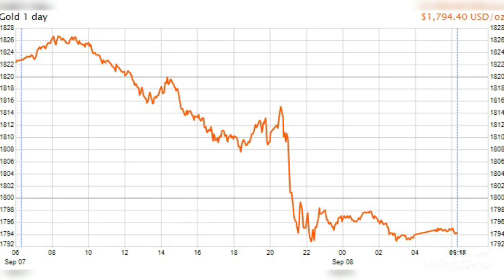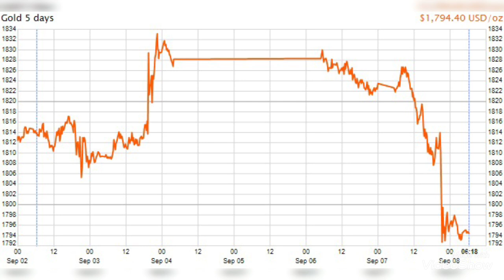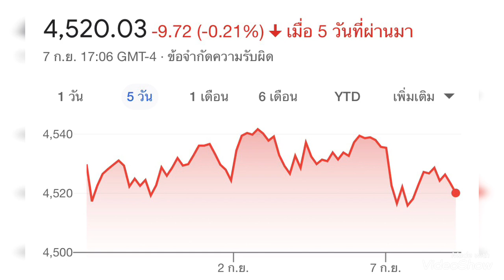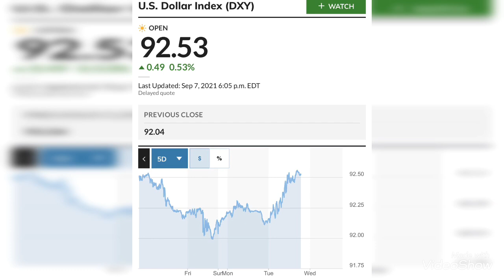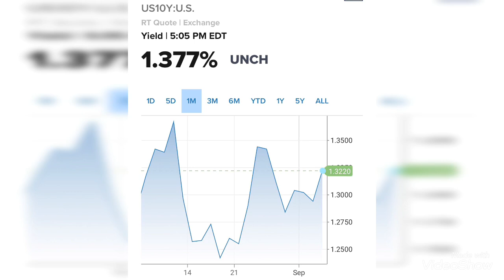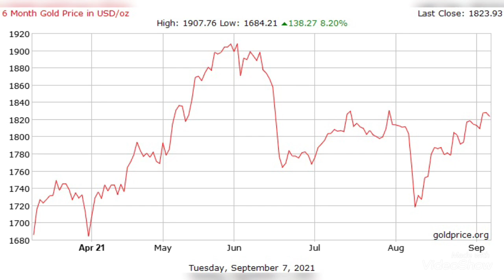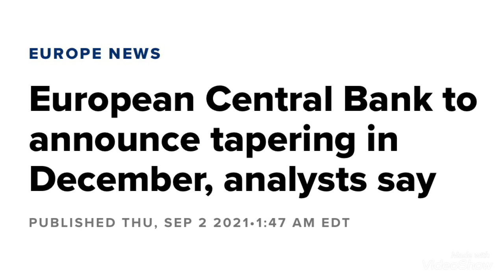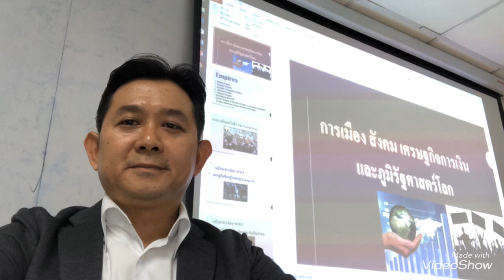ทองคำโดนเทแล้ว!? ร่วงเกือบ $40 ต่ำทะลุแนวรับ $1,800 ยังมีสิทธิ์ร่วงต่อ ประวัติศาสตร์จะซ้ำรอย??!